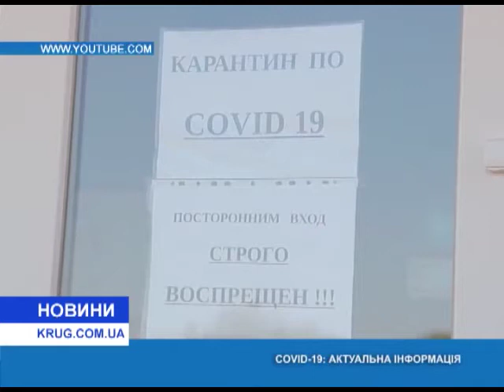COVID 19 актуальная информация